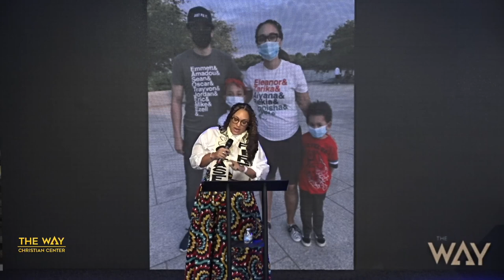Hope in a Weary Throat by Minister Ryan Arrendell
Welcome and thank you for streaming with us. Watch this Sunday sermon entitled, "Hope in a Weary Throat" by Minister Ryan Arrendell. Get your bibles, let's watch this great message together.